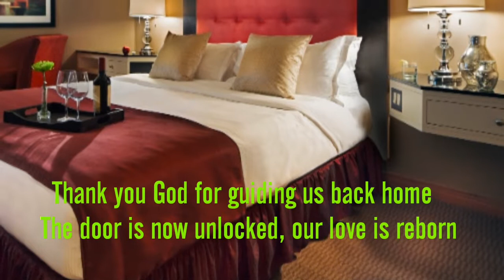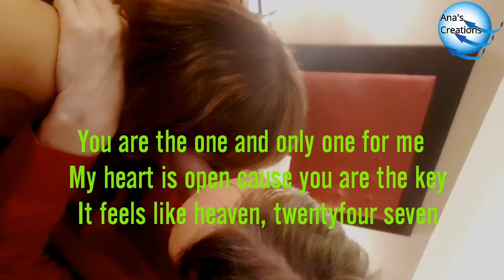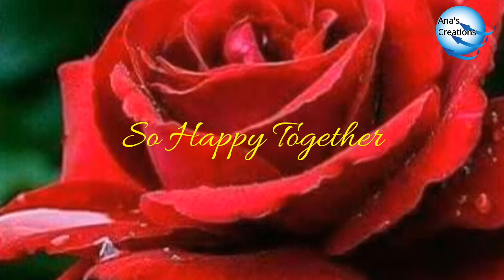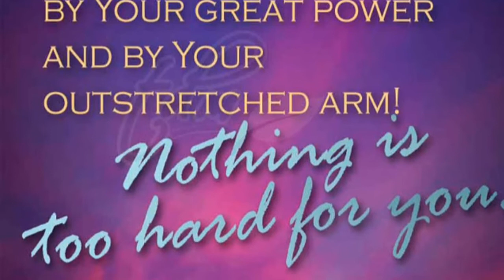'ONE AND ONLY ONE' WRITTEN by JOHN PEACOX to My wife ANA QUEIJA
Written by John Peacox for his Wife Ana. Celebrating our 13th Wedding Anniversary with the blessing of God.💞🎂Real love histories never have ending...You and I forever. 💏💋